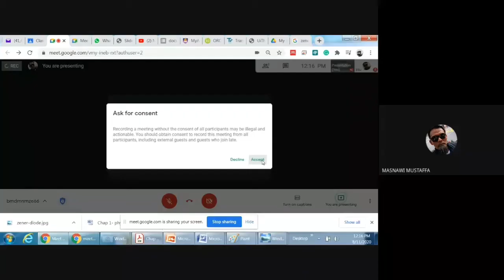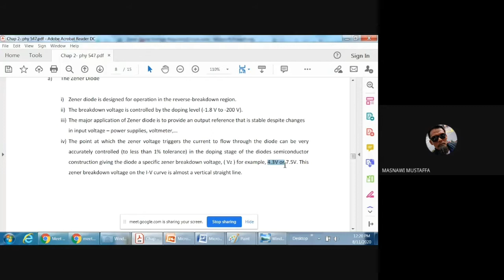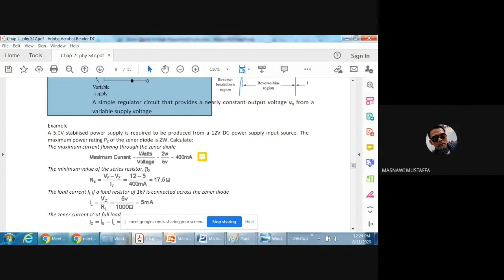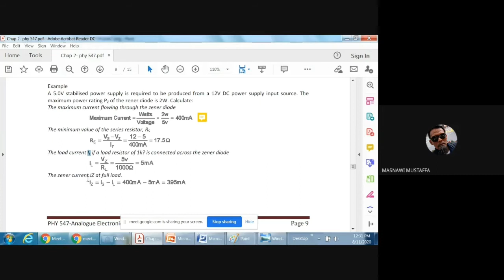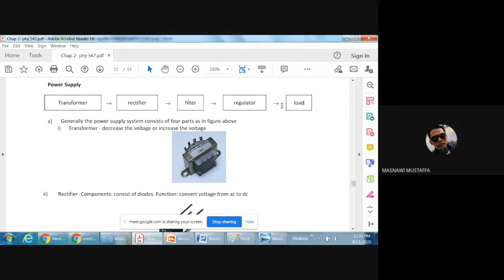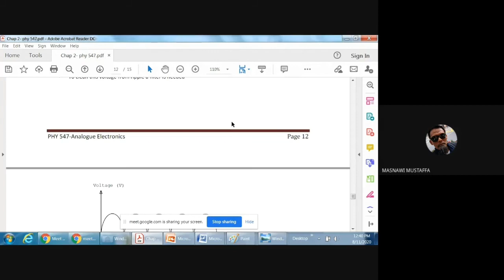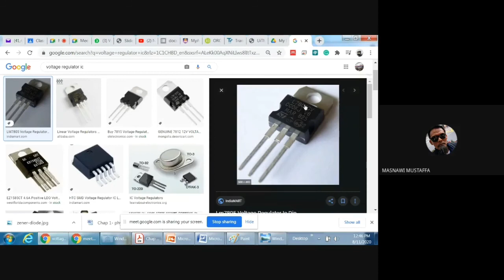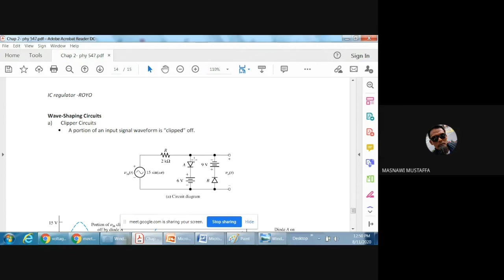PHY547-Chap. 2(2/2)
Chap. 4
Chap. 5
Chap. 6

Lab./Practical:
Lab. 3